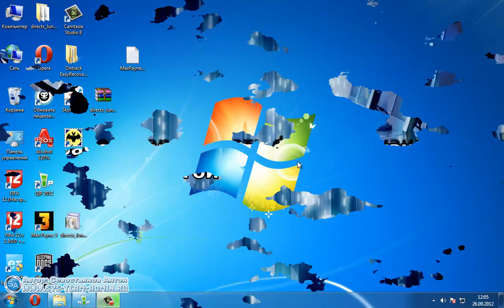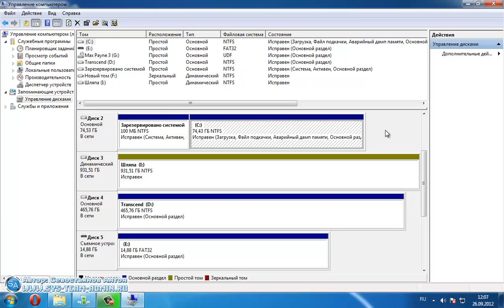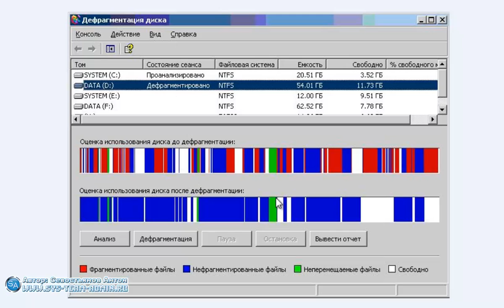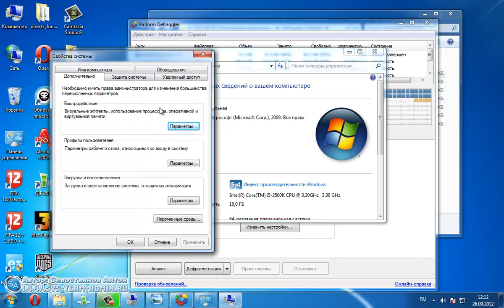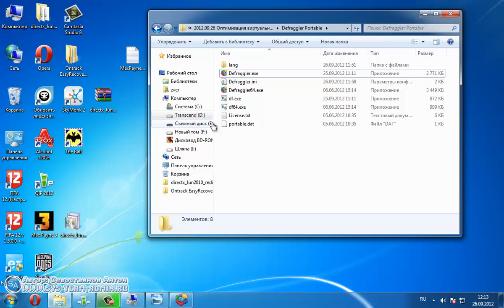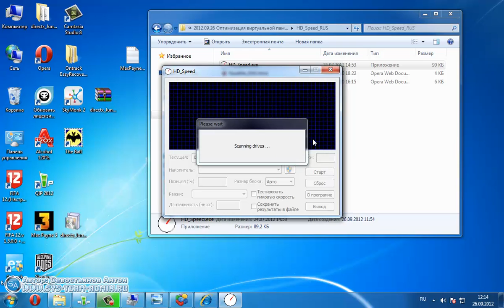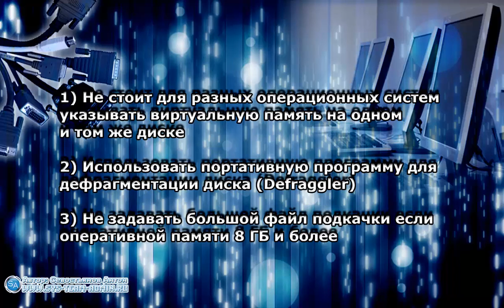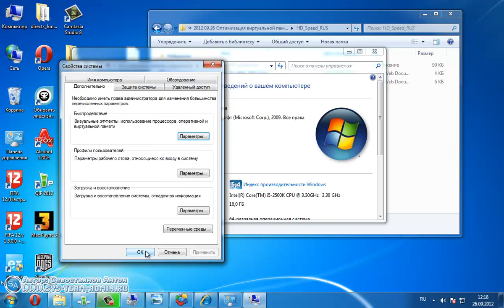Настройка виртуальной памяти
Для более эффективной работы операционной системы необходимо настроить виртуальную память (или файл подкачки) наиболее оптимальным образом, чтобы заставить её работать на максимальной скорости. О чем и пойдет речи в данном уроке, а в частности я расскажу о трех способах, как добиться максимальной производительности виртуальной памяти.